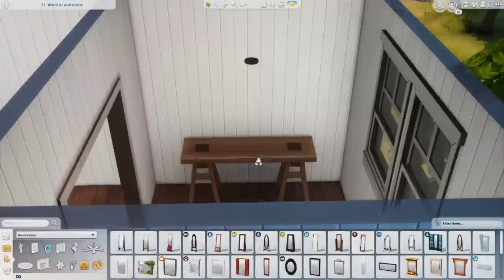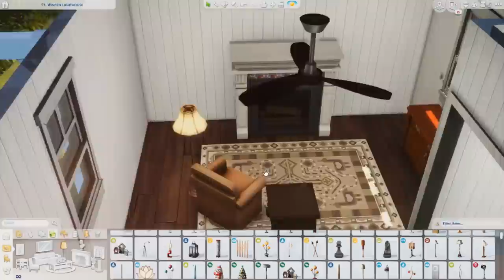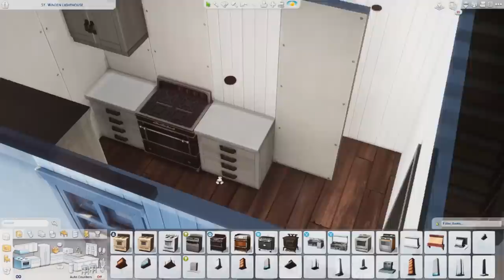Sims 4 | Speedbuild | Building Windenburg | Island Lighthouse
**open me!🐘**
I'm in the process of building a world save and this one happens to be in Windenburg. Created for Roy Jamerson who is a retired fisherman that inherited this old lighthouse on Winden Island from his father when he passed. Now he tends to it with his beloved tabby cat Kilo and spends his days keeping ships safe from the rocky shores of the island.